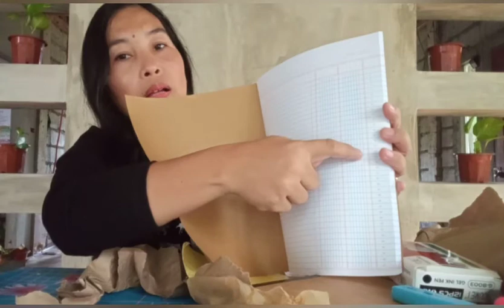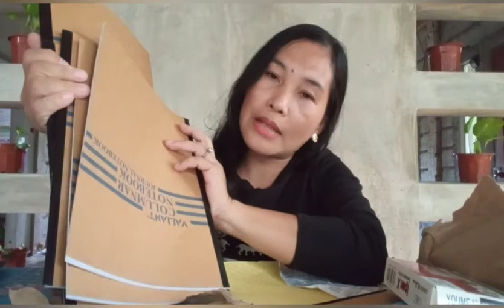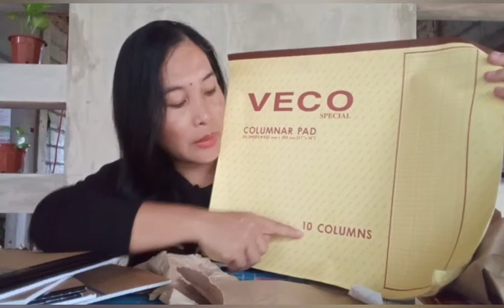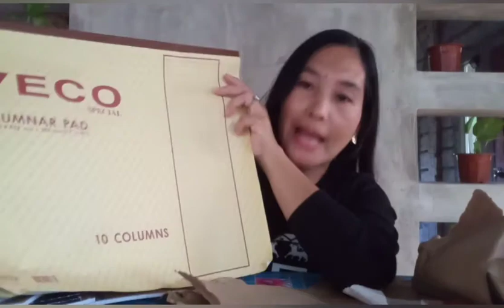BASIC ACCOUNTING| SCHOOL REQUIREMENTS FOR NEW STUDENTS| UNBOXING SCHOOL SUPPLIES| BSREM STUDENT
Sharing with you the needed school requirements for new students if you have basic accounting subject. My course is Bachelor of Science in Real Estate Management. This video might help you if your looking for requirements for your studies.